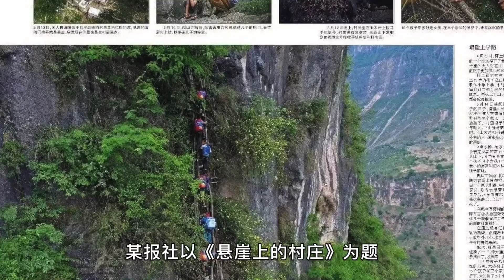863集：大凉山悬崖村总结：记录过去与现在，曾经爬天梯上学，现在能否真的走出大山？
悬崖村的过去与现在，扶贫工作也许并没有你想象的简单，这一期视频我们来全面认识一下这个全国最贫困的地区近年来的变化。